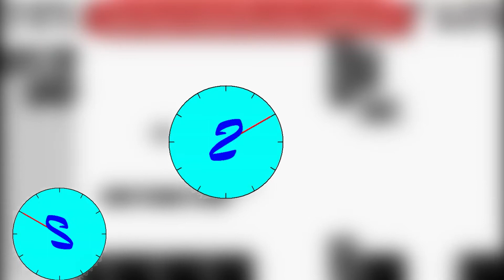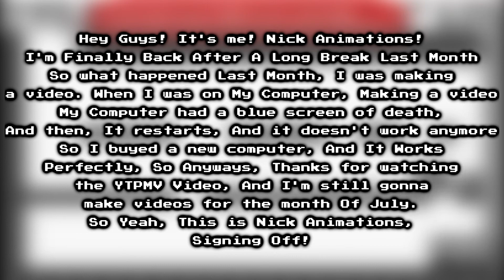YTPMV: Clock Kingdom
Read The Description at the end of the video.

No Copright Included